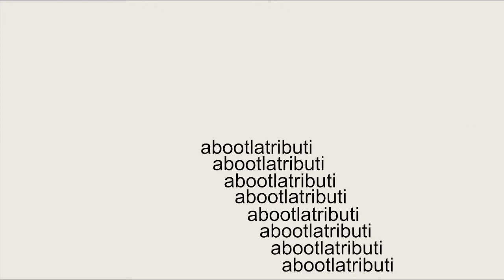DOUBLE | [Mobile] billie jeans By: SirWafel (Insane Demon)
51st Insane Demon Done!

I beat this yesterday in the middle of lecture